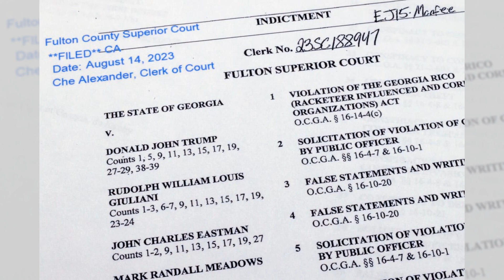特朗普在競選中強調經濟和移民問題，吸引了各種選民的支持，尤其是那些對現狀不滿的群體：智庫簡報/研究報告20241107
大家好！歡迎來到我們的智庫簡報/研究報告節目。在這期報告中，我們將深入探討唐納德·特朗普的歷史性回歸，如何在2024年總統選舉中擊敗卡馬拉·哈里斯，儘管他面臨著重重挑戰，包括四項起訴和一系列法律問題。特朗普在競選中強調經濟和移民問題，吸引了各種選民的支持，尤其是那些對現狀不滿的群體。儘管面對許多困難，他仍然在關鍵州中獲得了勝利，並成功安插了忠實的支持者，為自己的競選奠定基礎。

然而，特朗普的勝利並不僅僅是一個人或一個政黨的勝利，還涉及到美國未來的方向。隨著他面對的法律挑戰和國際局勢的變化，尤其是烏克蘭戰爭的持續，特朗普的政策將如何影響美國的外交和內政，成為了人們關注的焦點。

在這個充滿不確定性的時代，選民的反應、特朗普的策略以及國際局勢的演變將深刻影響未來的美國。我們將在接下來的內容中詳細分析這些因素及其可能的後果。請大家繼續收看詳細內容！